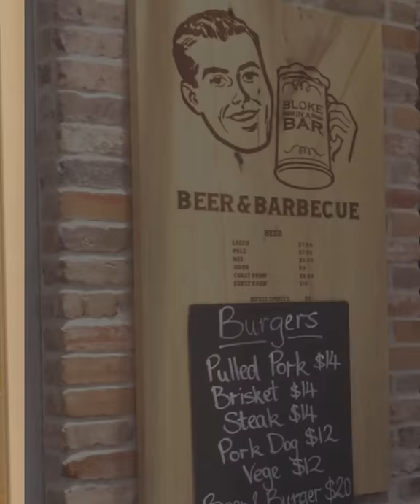The Locker Room - Jayden Brailey